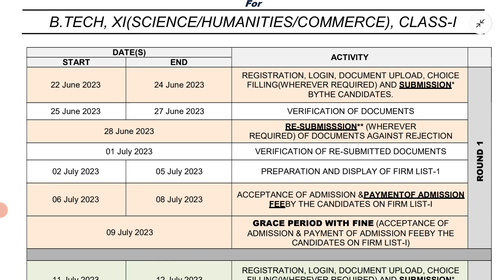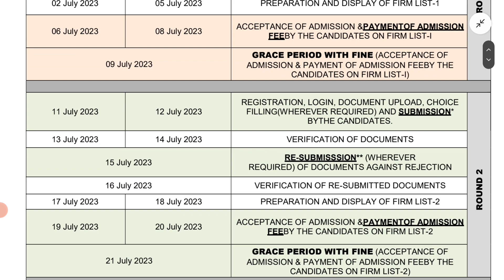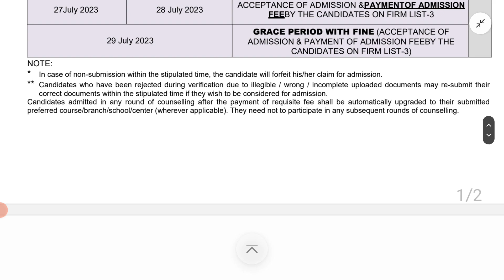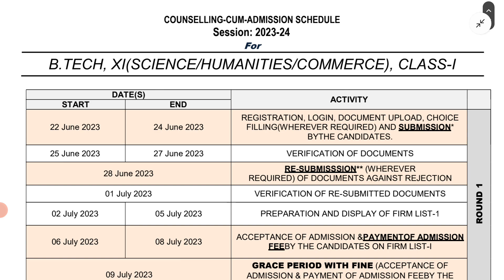AMU XI 11th Counselling cum Admission Schedule 2023 2024 l AMU counselling cum Admission l online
AMU COUNSELLING CUM ADMISSION SCHEDULE 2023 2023 For Class-1, XI AND B.Tech. AMU mai counselling kaise karein full video STEP by STEP